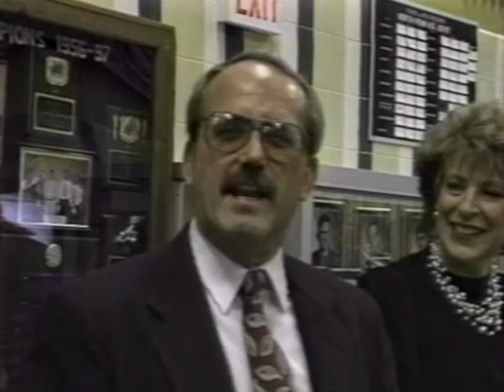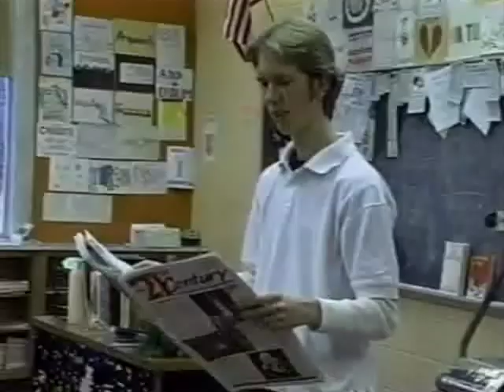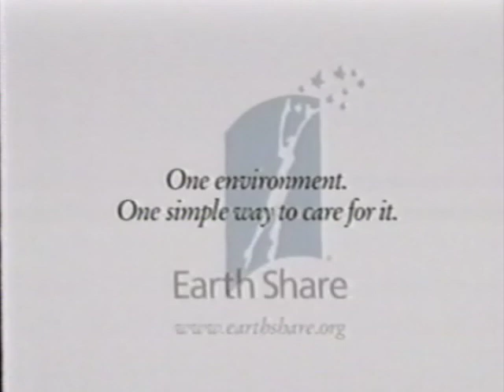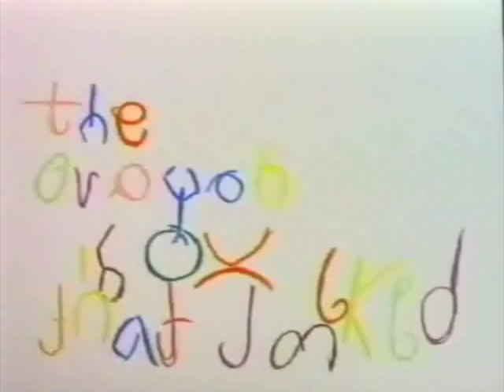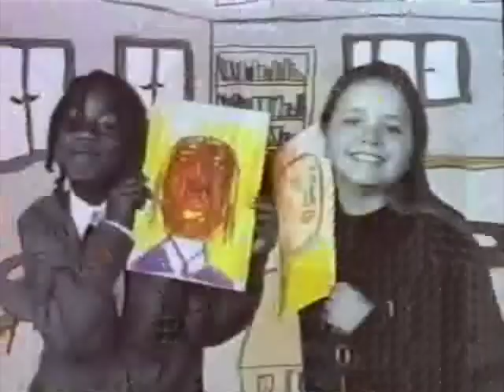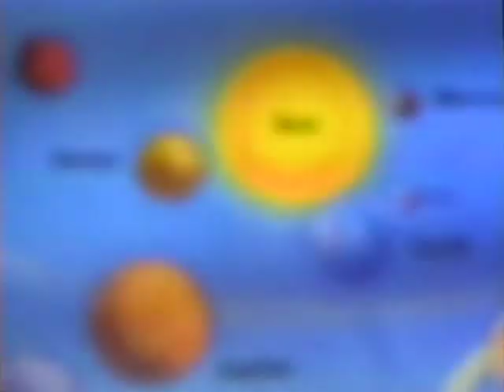North Penn News 12-12-1997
NPTV Archives: North Penn News 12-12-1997